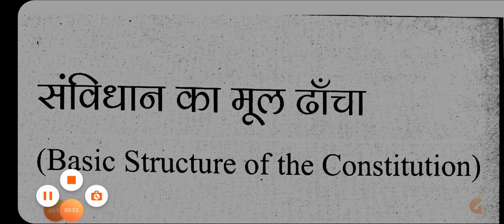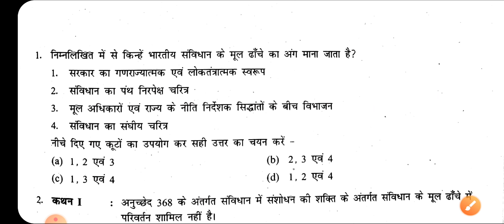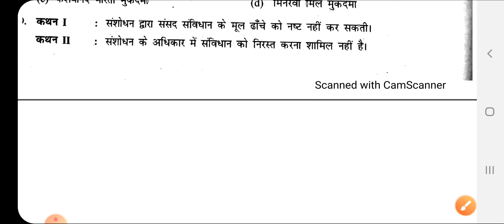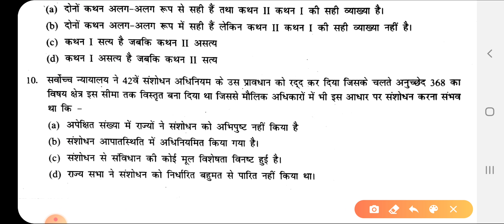INDIAN POLITY/M LAXMIKANT/संविधान मूल ढांचा /BASIC STRUCTURE/UPPCS/UPSSSC/BEO/RO/BY-RANJEET SIR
this vedio usefull for NTPC,RAILWAY ,POLICE,SSC,PATWARI, RRB JEE, BANK,CDS, NDA, AND OTHER ONE DAY EXAM